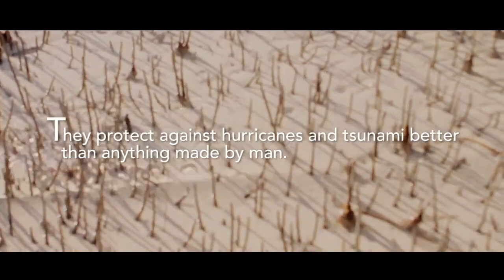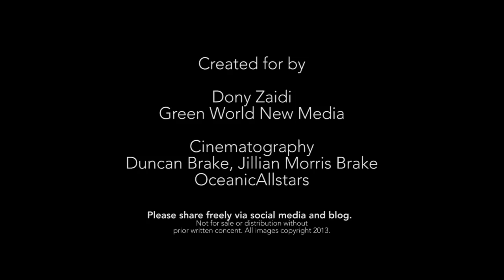Importance of Mangroves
Please watch this short clip and share it with others.